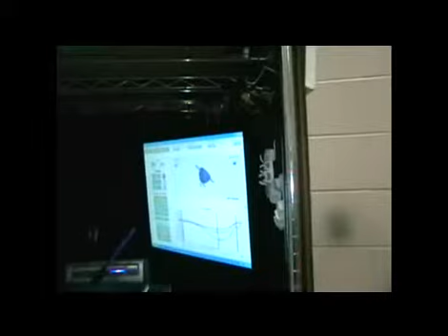Higher/Straighter - Grip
Analyzed by Joel Suggs at 8/17/2012 9:23:13 AM